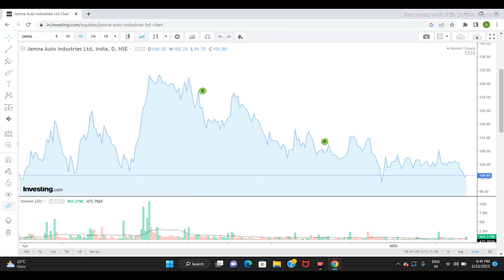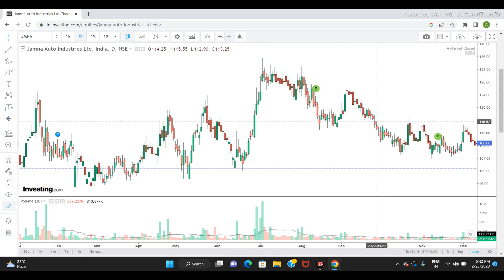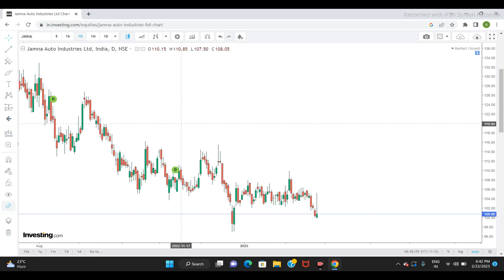JAMANA AUTO INDUSTRIES LTD SHARE NEWS |STOCK ANALYSIS \ NEXT TARGET | LATEST NEWS |jamnaauto #2023